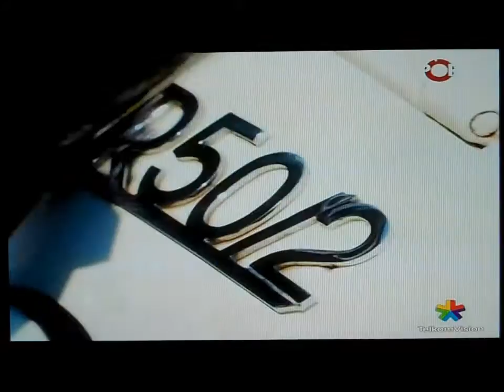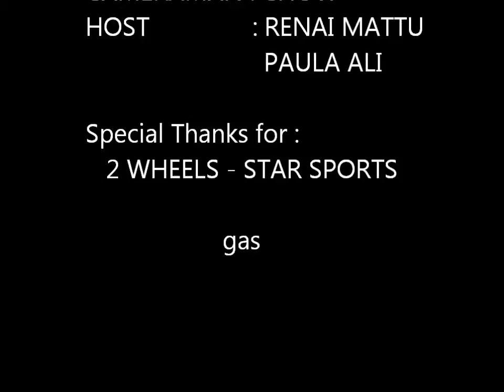BNC-CBMOI @ 2 Wheels "Courtesy of ESPN - Star Sports"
"BMW Narsis Community - Classic BMW Motorcycle Owners of Indonesia"

Watch 2 Wheels @ Star Sports, every Thursday 21.30 WIB (Jakarta Time)